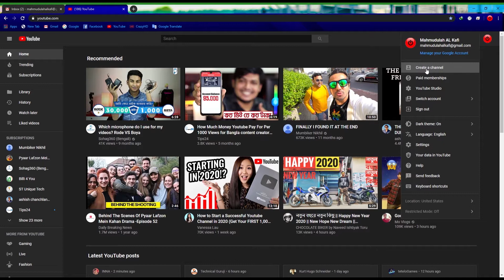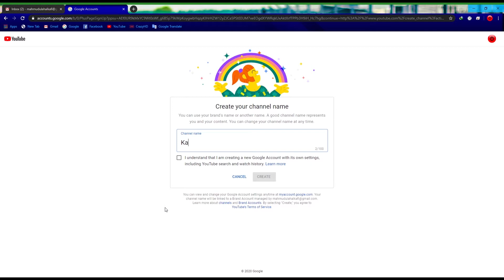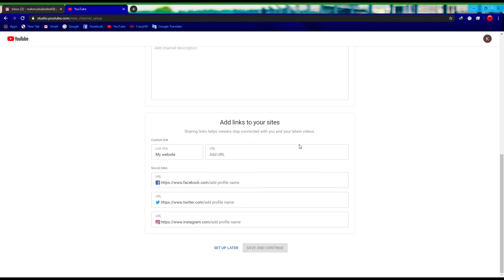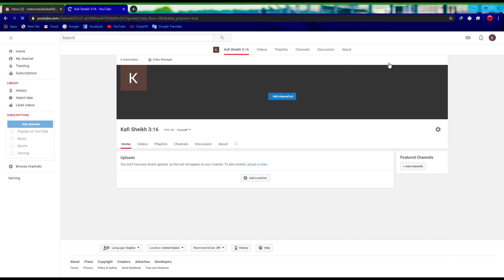How to Create a YouTube Channel || How to Create a YouTube Channel On Computer?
Dear all,
In this video I will show you How to create a you tube channel. If you want to create your own YouTube channel and upload videos, then this video will help you to create your own you tube channel.

how to create a youtube channel and earn more money,
how to create a youtube channel and become famous,